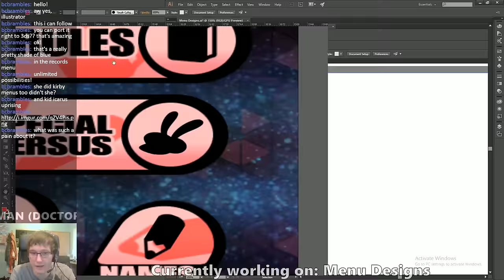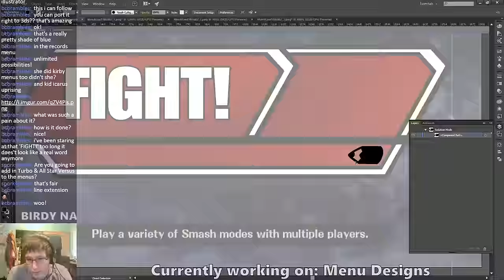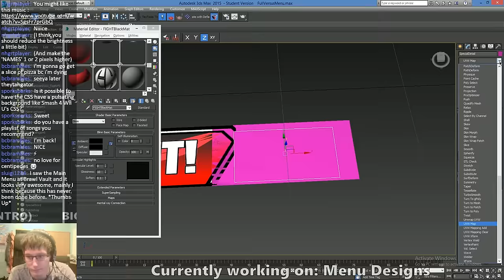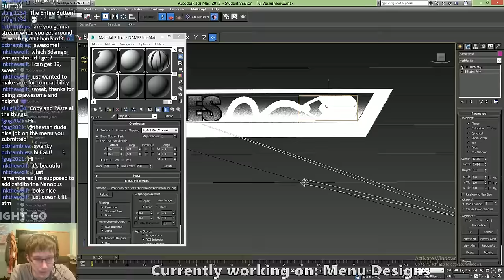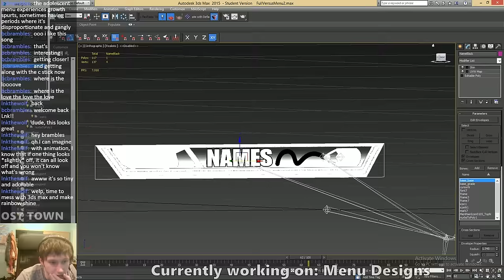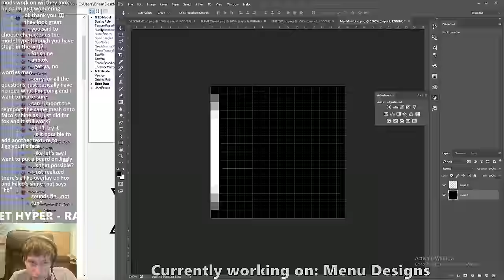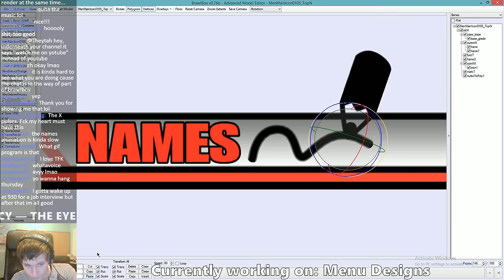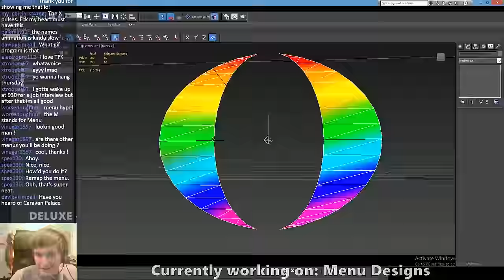Timelapse: New Versus Menu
Timelapse of the work I did on stream, about 10 hours compressed into 10 minutes, enjoy!

Xbox GT: Theytah
Steam: Theytah